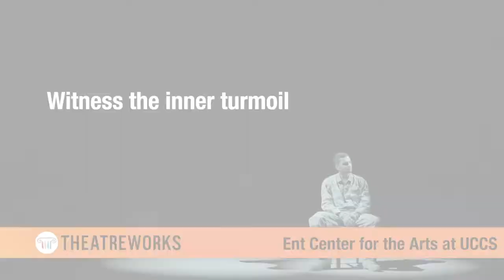Julio Agustin, Director-Choreographer Reel